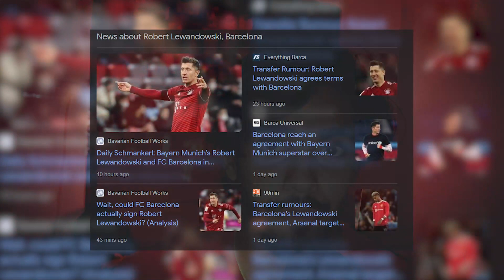Mbappe, Salah Raphina to FC BARCELONA ! THE CRAZY TRANSFERS OF FCB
Action cam
Streaming card
Mobile phone
Best football I recommend